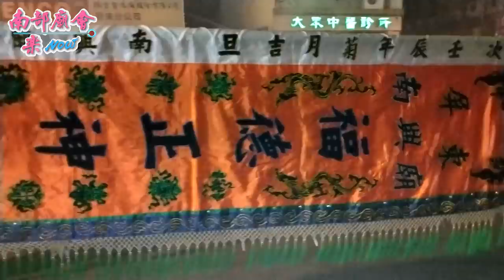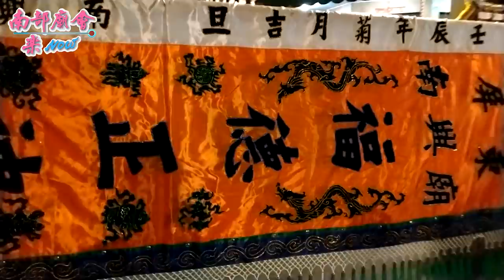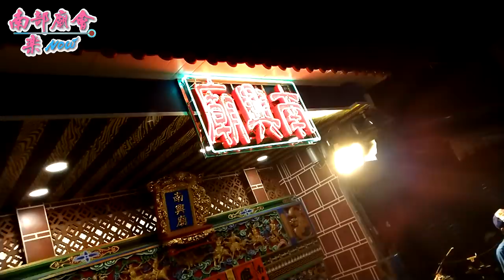屏東市 南興廟 范府千歲 往南鯤鯓代天府進香三載回鑾遶境 ~ 入廟全紀錄